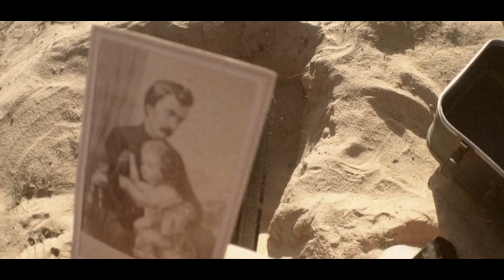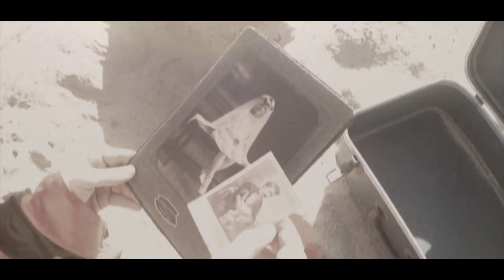Dance Spirit - The Sun Also Rises (Official Video)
Full Album "Dance Spirit  - The Sun Also Rises"

"Produced only on Sundays after either a good nights sleep – or none at all – Supernature signed duo Dance Spirit have created a masterful album journey informed by their musical heroes; everyone from Pink Floyd, Ricardo Villalobos and Sasha & Digweed, to the classical concertos of Chopin."

Directed and Shot by: Kenneth James Gibson